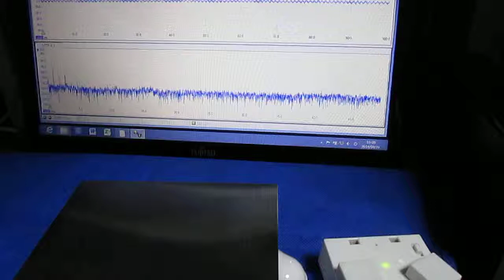振動計測実験 Oscillating measurement experiment